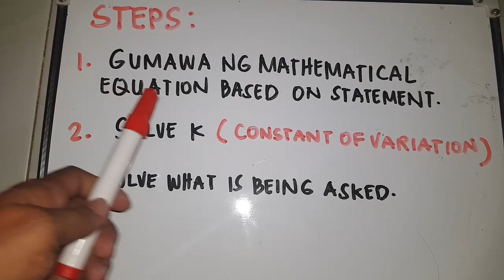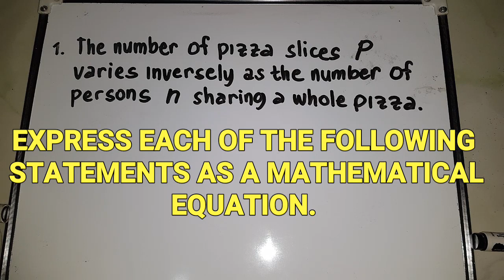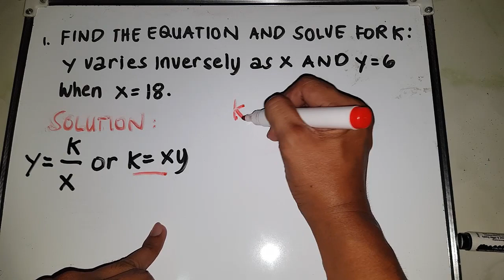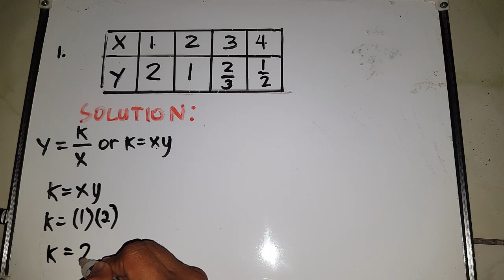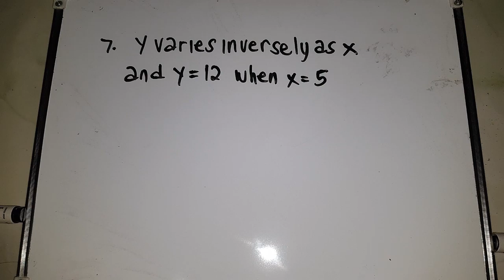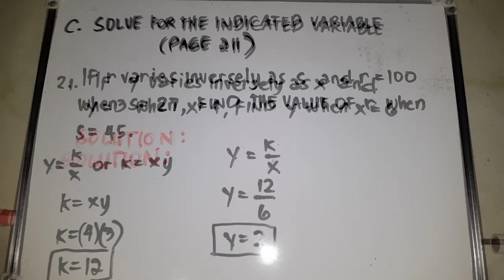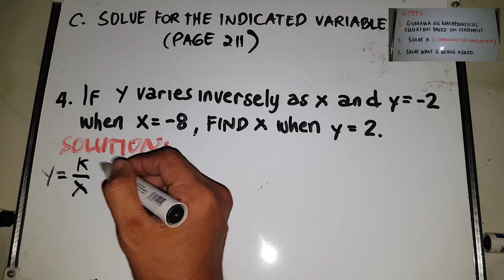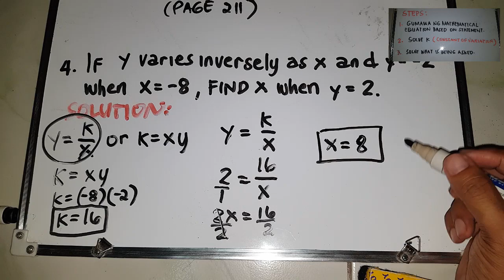INVERSE VARIATION | Math Tagalog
DIRECT VARIATION